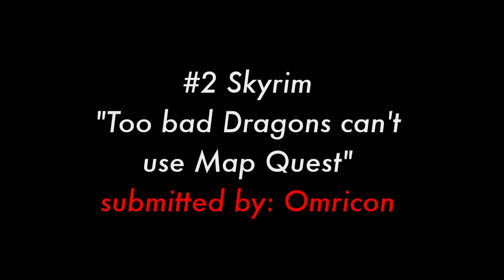Game Fails: Best fails of February 2012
The top 5 fails for the month of February!

Got something funnier?
Fails from all games accepted!